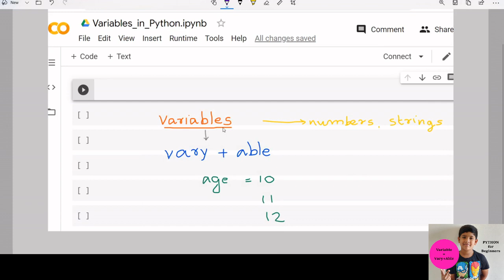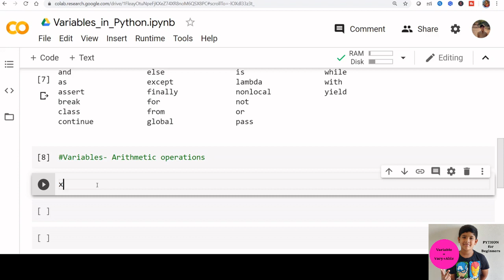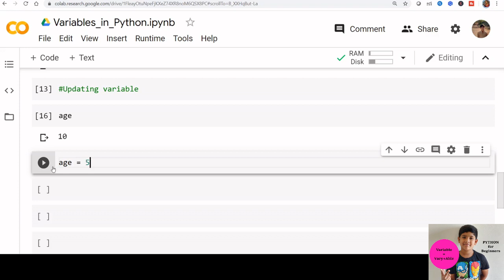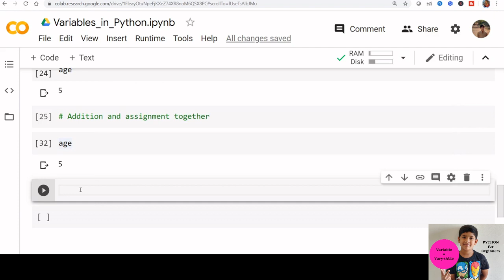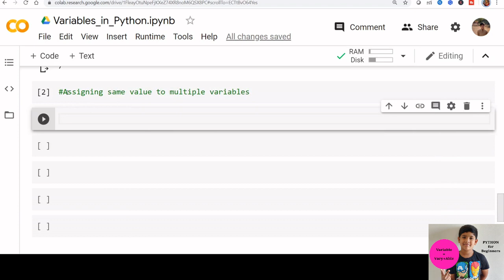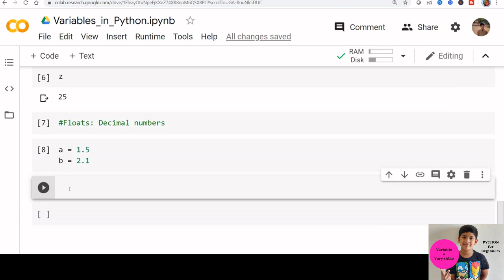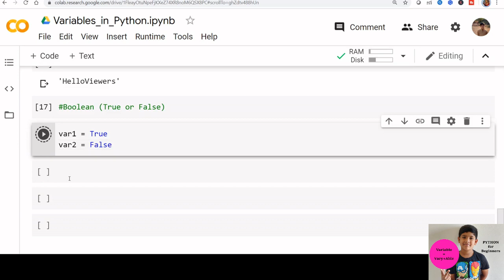Python For Beginners: 3_Variables in Python|Variable types in Python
I am Dhruv Kailash. In this session I will be explaining variables in Python and different types of variables.

Code used in this session is available in below Git Hub URL